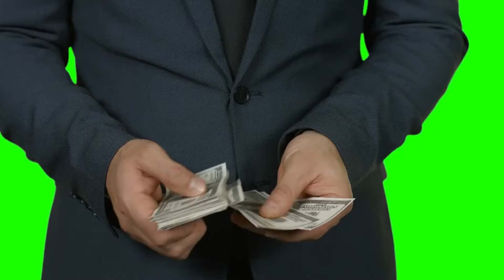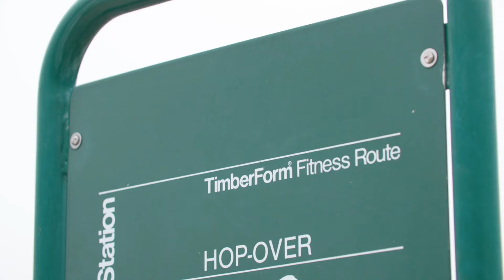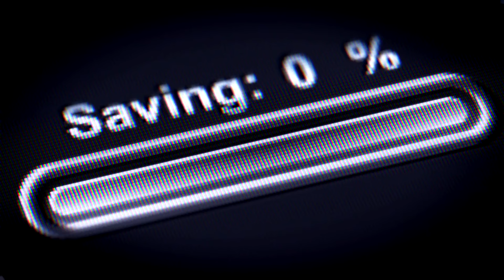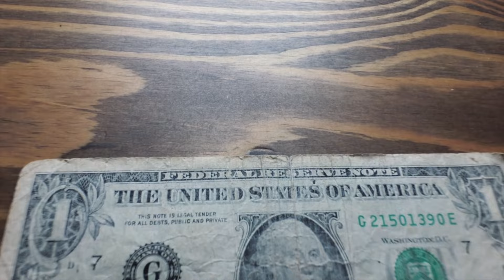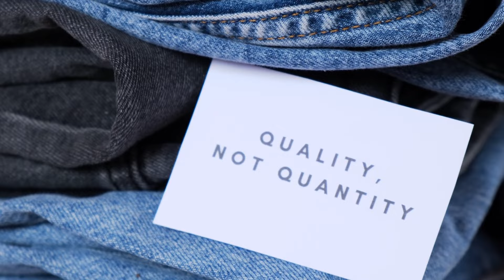Frugal Living Was HARD, Until I Found THIS 20 Frugal Tips...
Discover 20 life-changing frugal tips that have completely transformed my approach to saving and living. If you've ever felt that living frugally was too challenging or complicated, this video is for you. I'll share the exact strategies and tips that have made a significant difference in my financial life, turning what once seemed like a daunting task into an effortless habit. Whether you're just starting your frugal journey or looking for ways to refine your savings strategy, these tips will provide valuable insights into making frugal living both achievable and enjoyable. Join me as we explore practical ways to maximize your savings without compromising on the quality of life.